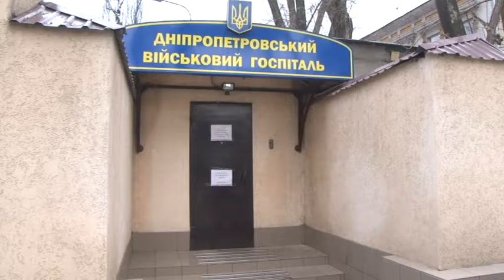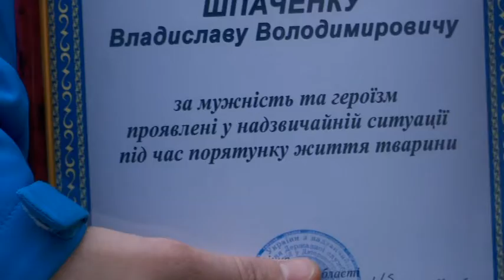01.02.2019 Новини 08:00